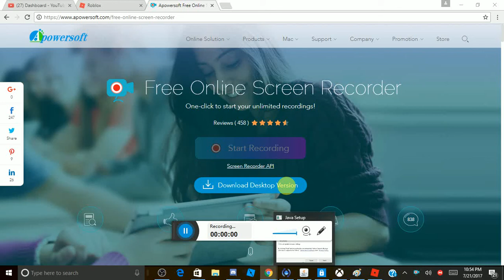Playing assassins with my new friend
Today we are gonna some assassins with my new friend hope u enjoy